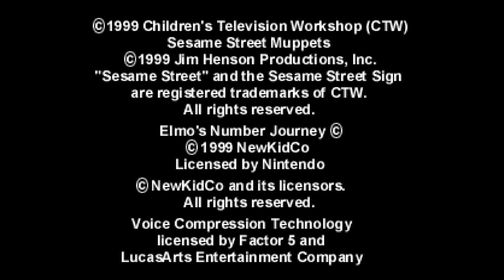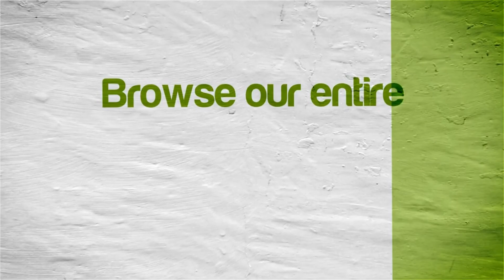Elmo's Number Journey | NVIDIA SHIELD Android TV | Mupen64Plus AE Emulator [1080p] | Nintendo 64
Tegra X1!  Elmo's Number Journey running on the NVIDIA SHIELD Console Android TV Nintendo 64 (N64) using Mupen64 Plus AE 3.0 Alpha Emulator (04/17/2016 Nightly Build)

This video shows off gameplay of Elmo's Letter Adventure for the Nintendo 64 using the Mupen64Plus AE 3.0 Alpha emulator for Android.  With Mupen64Plus AE 3.0 Alpha you can play all your old school favorite games, such as The Legend of Zelda: Ocarina of Time, Super Mario 64, Banjo-Kazooie, Donkey Kong 64, Goldeneye 007, Pokemon Stadium 2, Starfox 64, Super Smash Bros., Wave Race 64, and Perfect Dark.